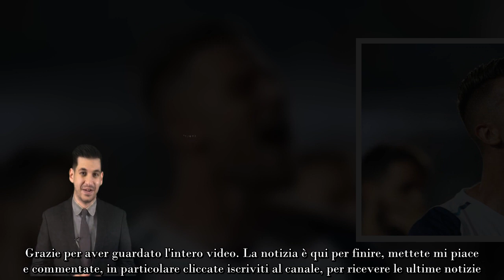Milinkovic rimane il sogno di Marotta doppia cessione per realizzarlo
Il CEO dell’Inter lo vuole dai tempi della Juventus. Il centrocampista serbo salterà per squalifica il derby con la Roma in programma domenica alle 18

Un nome, una garanzia: Sergej Milinkovic-Savic. Beppe Marotta lo insegue dai tempi della Juventus, ma fin qui non è riuscito a prenderlo. Tutta ‘colpa’ di Lotito, che per il suo gioiello ha sempre chiesto cifre esorbitanti. E il serbo, non a caso, è rimasto alla Lazio con l’impossibilità di competere per traguardi ben più importanti di un quarto posto.